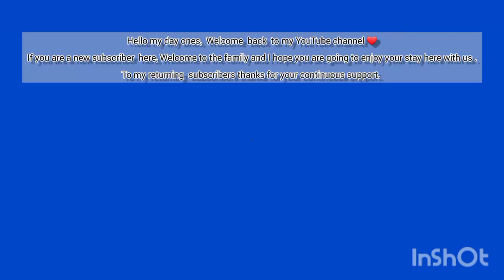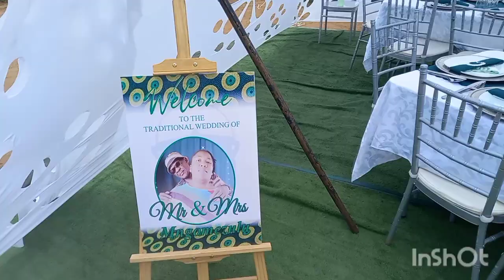Vlogmas Ep.3|Spend a day with me|Kutlwano Decor Services |South African YouTuber